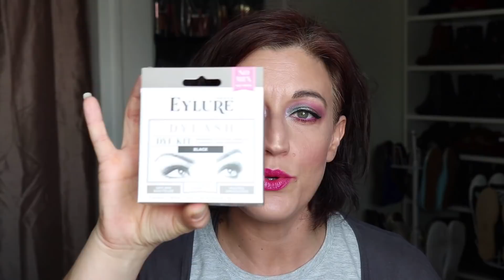REVUE SOINS Mes premières impressions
Déroule si tu veux en savoir plus!!!
Si tu souhaites me soutenir, et je t'en remercie d'avance, clique sur le lien pour voir une pub et/ou me faire un don afin de développer ma chaine et son contenu